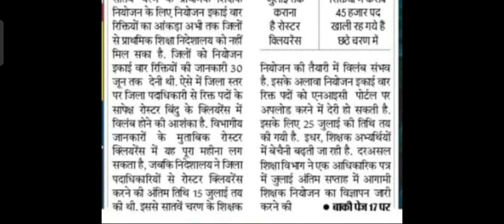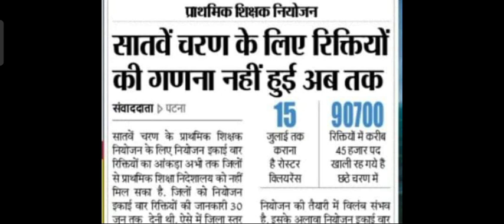सातवाँ चरण शिक्षक नियोजन अपडेट।बहाली में हो सकती हैं देरी।